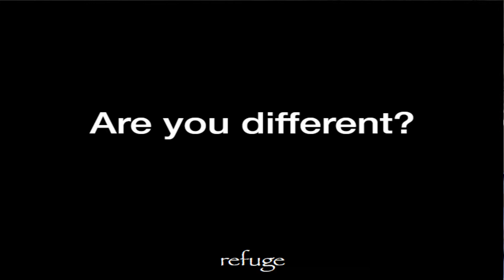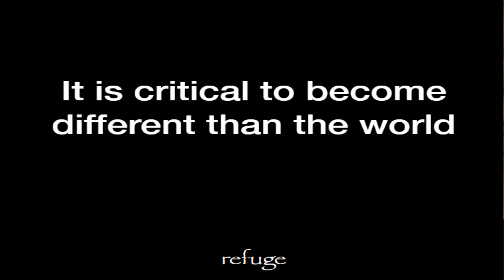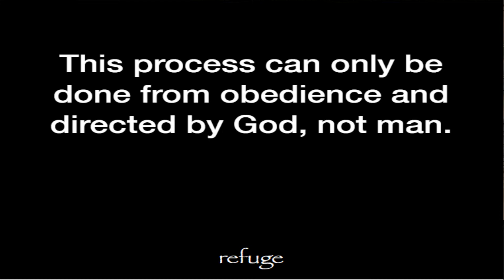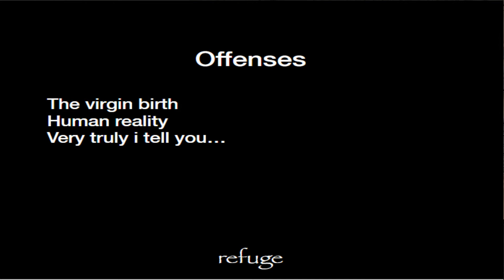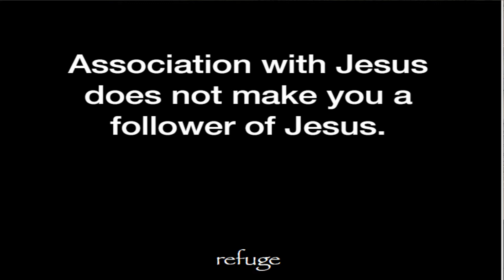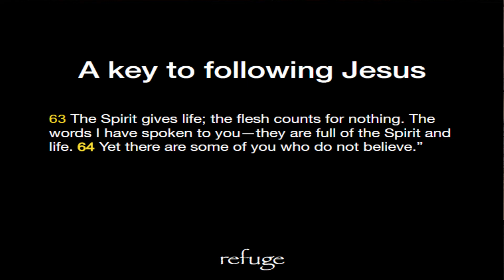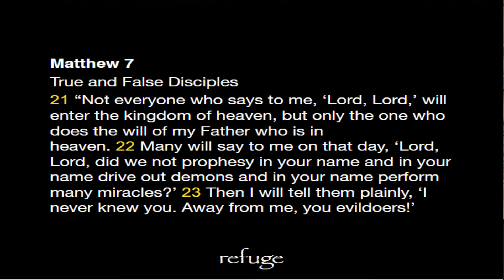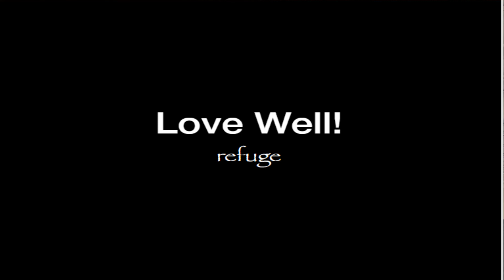3 11 18 Expect to be Offended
Pastor Travis Zachary preaches the gospel at The Refuge (held at the old Rooms to Go building) on Sunday 3-11-18

Pastor Travis covers:
​Deuteronomy 14:2
1 Peter 2:9
Revelation 18:4
John 6:41-70
Matthew 22:14
Matthew 7:21-23